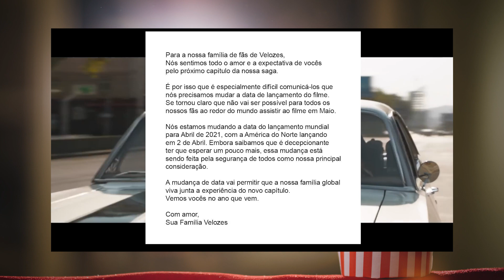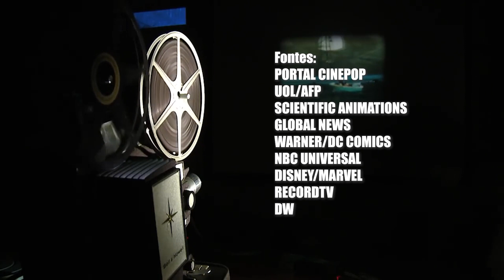Os Impactos Da EPIDEMIA De Coronavírus Na Mundo Do CINEMA | CINESHOW (22/03/2020)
Hoje vamos falar dos impactos da epidemia mundial dc coronavírus na indústria do cinema. Além de dicas básicas de prevenção do vírus, e opções de assitir filmes neste período.
CINESHOW é um programete semana de áudio/vídeo que faz parte da playlist CINESHOW deste canal. Programa voltado para falar das novidades do mundo do cinema de forma simples e acessível para todos.

Dê sua sugestão de pauta, fale de um filme que você tanto gosta ou gostaria de saber mais dele, através dos comentários

Agora, nosso encontro às quintas-feiras será no programa Revista Super I TV no canal Super I TV.

Toda Quinta-Feira, AO VIVO, às 11H45